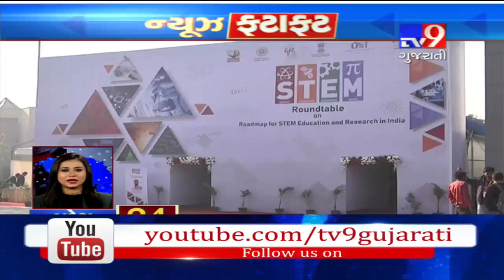Top News Stories From Gujarat: 18/01/2019